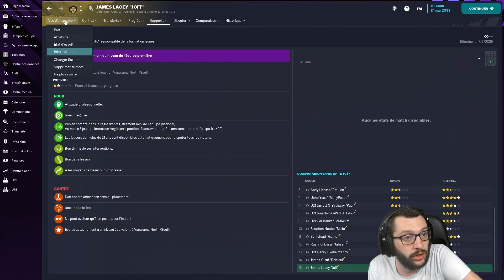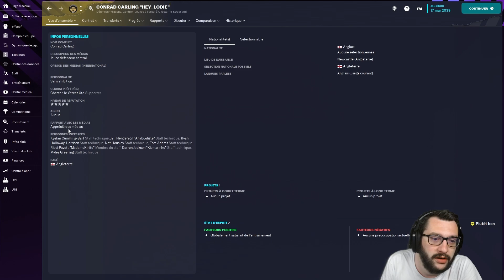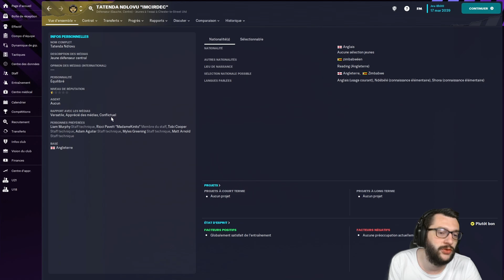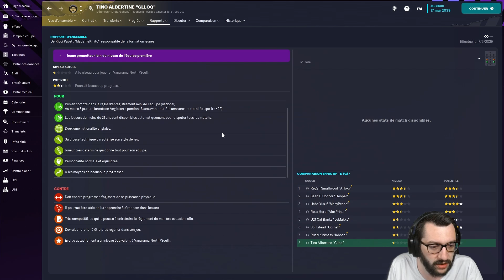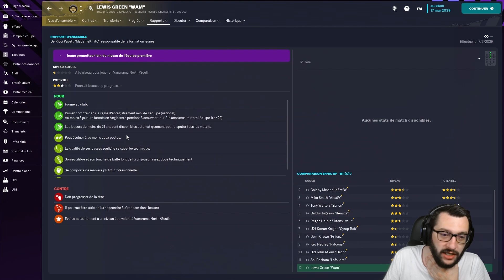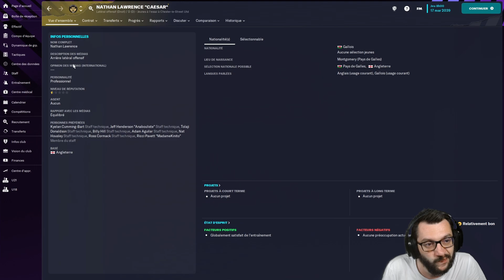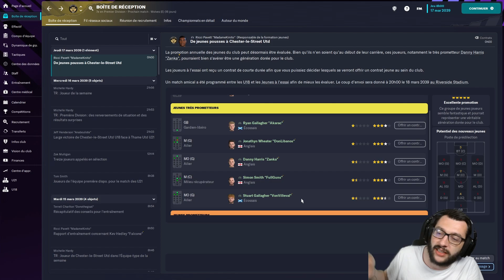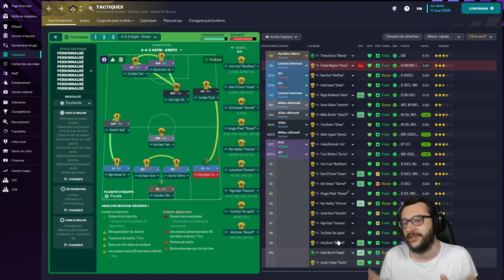[FM23] #115 • CUVÉE JEUNES DE QUALITÉ & BONNES SURPRISES | Lifeban D10 → LDC • Carrière Twitch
🎥 DANS CETTE VIDÉO :
• Saison : 17
• Division : 1 - Premier League
• Europe : Non qualifié
• Arrivée de la nouvelle promotion newgens.

00:00 : Introduction
00:34 : Les newgens
14:57 : Gestion jeunes
18:52 : Conclusion